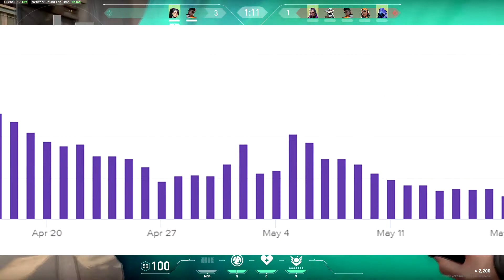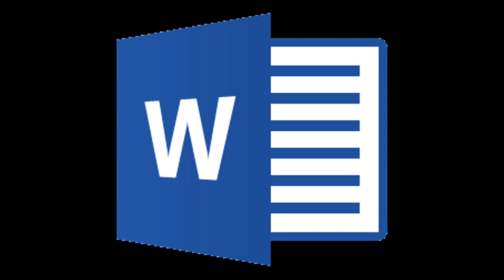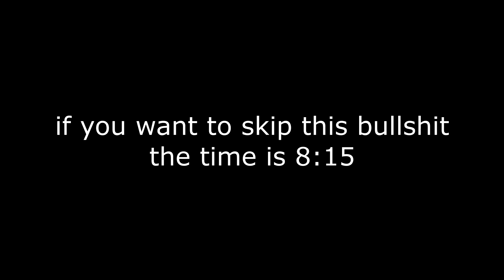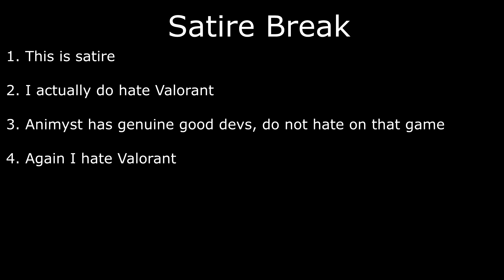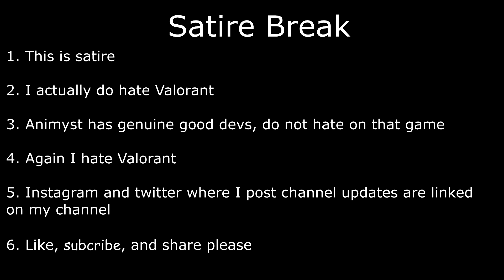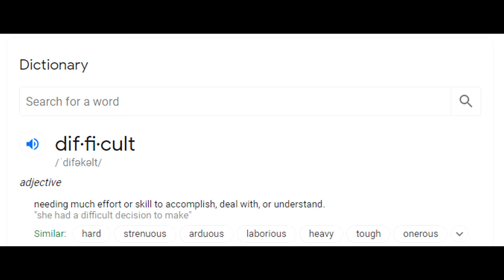The Top 5 Games of 2020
this is irony